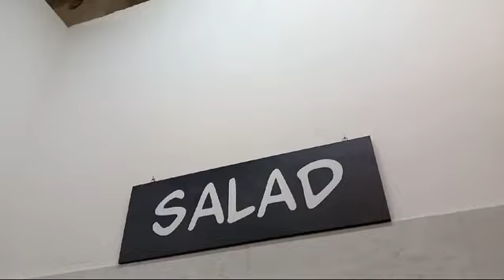eBihoreanul.ro: Control Protecția Consumatorilor în restaurant din Oradea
Produse alimentare expirate, ambalaje deschise fără a se ține evidența perioadei în care alimentele rămân bune pentru consum și alte alimente fără etichete care să ateste dacă sunt bune sau nu sunt câteva din problemele pe care Comisariatul Județean pentru Protecția Consumatorilor Bihor le-a găsit în timpul unui control făcut în restaurantul orădean Black Wolf, din complexul comercial Lotus Retail Park. Pentru toate problemele găsite, comisarii au dat două amenzi, în valoare cumulată de 30.000 de lei.
Detalii, aici: Produse alimentare expirate, ambalaje deschise fără a se ține evidența perioadei în care alimentele rămân bune pentru consum și alte alimente fără etichete care să ateste dacă sunt bune sau nu sunt câteva din problemele pe care Comisariatul Județean pentru Protecția Consumatorilor Bihor le-a găsit în timpul unui control făcut în restaurantul orădean Black Wolf, din complexul comercial Lotus Retail Park. Pentru toate problemele găsite, comisarii au dat două amenzi, în valoare cumulată de 30.000 de lei.